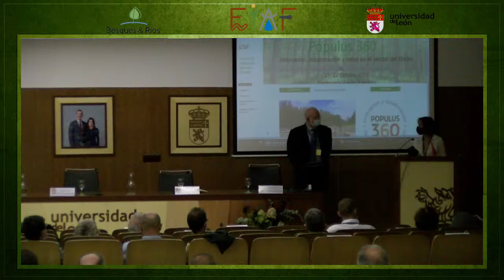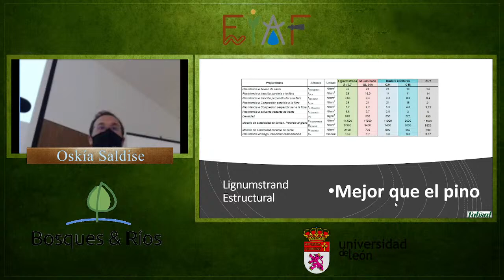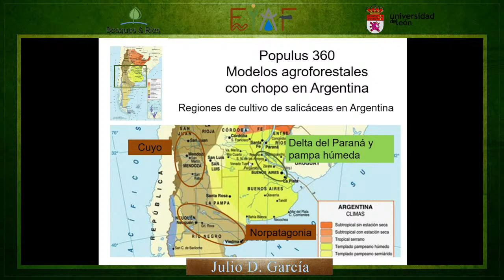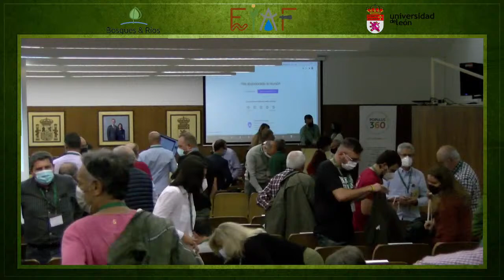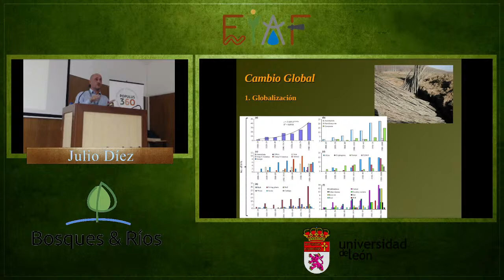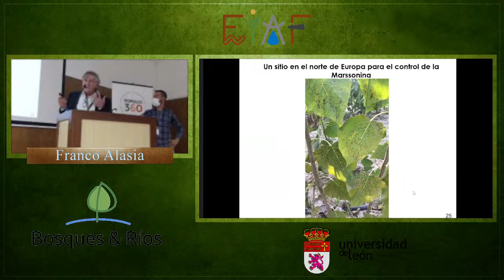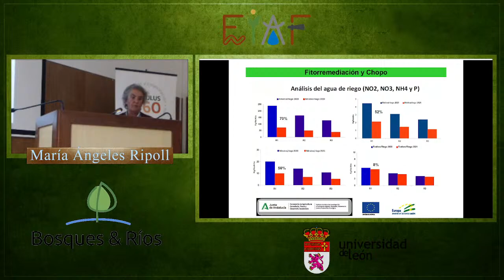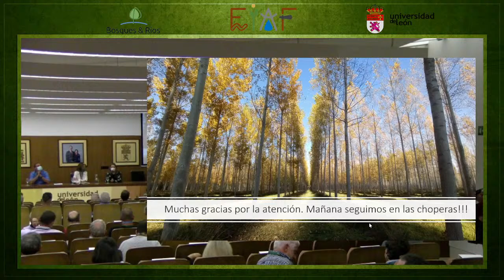Jornadas Populus 360 - 21/10/2021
Contenido organizado por minutos

6:24- 40:00 Apertura JORNADAS POPULUS 360
43:00-1:08:00. Ponencia inaugural: Opportunities and challenges for hybrid poplar based engineered wood products. Joris Van Acker. Universidad de Gante (Bélgica). Propopulus.
Bloque 1. Producto
1:10:00- 1:31:00. Un mundo de contrachapado. Juan Albiñana. I+D+i Garnica
1:33:00- 1:54:00. Utilización de chopo para biomasa. Rubén García. SOMACYL
1:55:21- 2:08:00. Lignumstrand: madera técnica para construcción de chopo. Oskía Saldise. TABSAL.
2:38:08- 2:54:00. Caracterización mecánica del I214. Productos de madera estructural técnica. Antolino Gallego. Universidad de Granada

Bloque 2. Modelos de Gestión
2:55:00- 3:13:47. Plantaciones para producción de madera para contrachapado. Pedro Romero. Bosques y Ríos.
3:14:00- 3:32:00. Plantaciones de turno corto para biomasa. Nerea Oliveira. INIA.
3:41:32- 4:02:00. Modelos agroforestales de producción de chopo en Argentina. Julio D. García (Dirección Nacional de Desarrollo Foresto Industrial. Ministerio de Agricultura, Ganadería y Pesca, Argentina) y Norberto Serventi (Argentina) (En remoto)
4:04:00-4:21:00. Asociacionismo, agrupaciones e innovación social, buenas prácticas. PROMINIFUN. Olga González Raposo. FAFCYLE.
4:22:00-4:53:00. Colaboración Universidad-Empresa. Innovación. Cristian Espinosa y Jaime Venegas (CAF El Alamo, Chile)

Bloque 3. Preguntas, respuestas y propuestas (producto y modelos de gestión)
4:53:00-5:16:00. Preguntas, respuestas y propuestas (con los ponentes anteriores)

Bloque 4. Sanidad
6:37:00-6:56:00. Patologías del chopo en España. Julio Díez Casero. Universidad de Valladolid.
6:57:00-7:18:00. Poplar pathologies in Europe. Marijke Steenackers. INBO.
7:18:53-7:33:00. Sistemas de detección y seguimiento del estado sanitario de choperas. ChopoAlert. Flor Álvarez Taboada (Universidad de León) y Joaquín Garnica (Bosques y Ríos).
Bloque 5. Mejora genética
7:36:00-7:52:00. Estrategia cooperativa entre el sector público y el privado en un programa de mejoramiento genético en Argentina. María Silvana Monteverde. ARAUCO Argentina. (En remoto)
7:53:00-8:12:00. Breeding and selection of poplar clones for productivity and resistance to pest and diseases in Italy. Giuseppe Nervo. CREA. Italia
8:15:00-8:32:00. La carretera del chopo: de las poblaciones naturales a los híbridos comerciales que desarrollan el mercado. ALASIA. Italia

Bloque 6. Preguntas, respuestas y propuestas (sanidad y mejora genética)
8:32:00-8:50:00. Preguntas, respuestas y propuestas (con los ponentes anteriores)

Bloque 7. Sostenibilidad
9:15:15-9:40:00. Proyecto LIFE Wood for Future: CO2 y servicios ecosistémicos. Patricia Gómez. COSE.
9:43:00-10:01:40. Fitorremediación y chopo. María Ángeles Ripoll. IFAPA. Junta de Andalucía
10:02:30-10:20:40. Chopo 4D: una herramienta on-line para usuarios no expertos para estimar existencias y crecimiento en choperas. Fernando Castedo. Universidad de León.

Mesa redonda y análisis
10:25:00-11:17:00. Moderador: Álvaro Picardo. Junta de Castilla y León.
Guillermo Fernández Centeno. Subdirector General de Política Forestal y Lucha contra la Desertificación. Ministerio para la Transición Ecológica y el Reto Demográfico (MITECO)
Gregorio Chamorro García. Comisión Nacional del Chopo. MITECO
José Ignacio Santillán Ibáñez. Confederación Hidrográfica del Duero
Ignacio García. Asociación Española de Fabricantes de Contrachapado (AEFCON)
Fernando Castañeiras. Maderas Castañeiras
Fundación CESEFOR (Centro de Servicios y Promoción Forestal y de su Industria de Castilla y León)

11:20:00-11:38:00. Conclusiones y clausura